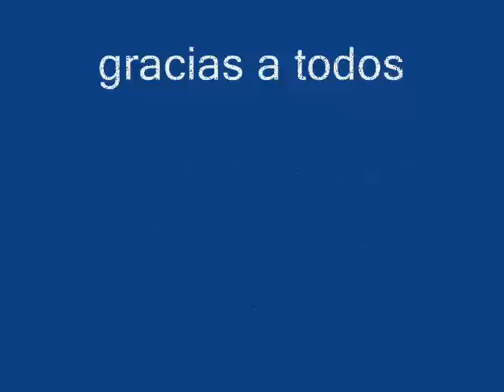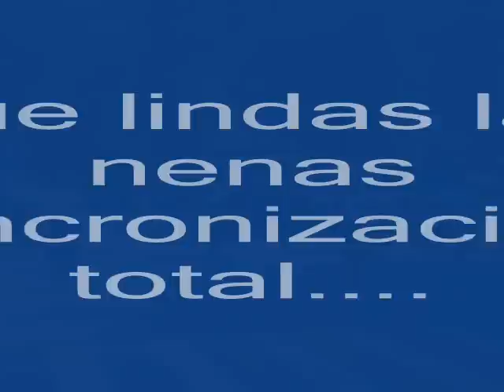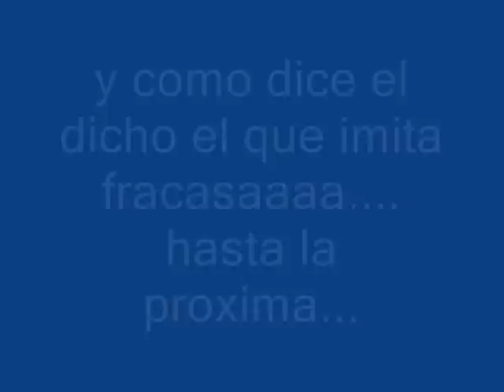batallon J.A.R.C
EL BATALLON MAS UNIDO DE PANAMA DEMOSTRANDO SUS DOTES DE PREPARACION TERCER LUGAR CNCURSO DE BATALLONES FELICIDADES SIGAN ASI...